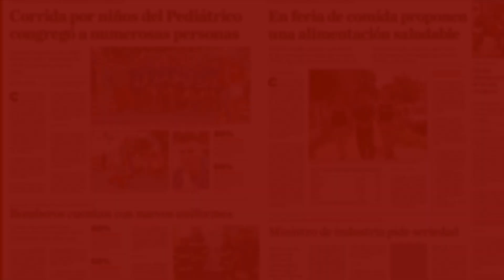El MEC estudia modificar los bachilleratos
Cambios en propuestas educativas en bachilleratos técnicos y científicos